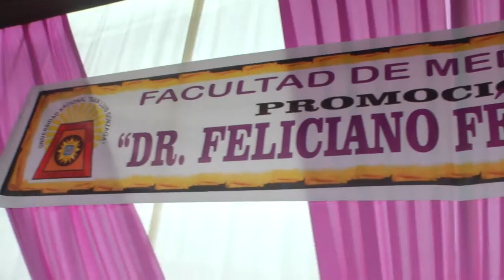Javier Hernandez V. - Promoción 2015 Medicina "Feliciano Félix Lem Arce"